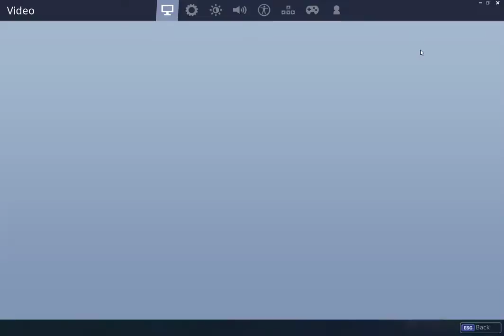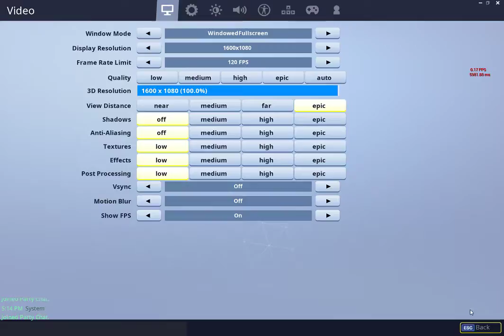Kenny Price Live Stream